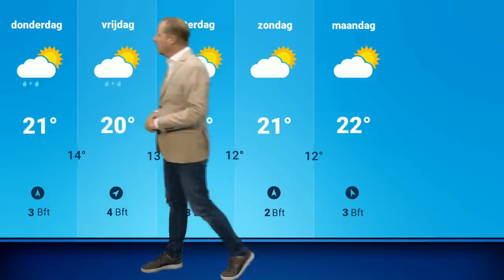Weerbericht: onweersbuien op komst